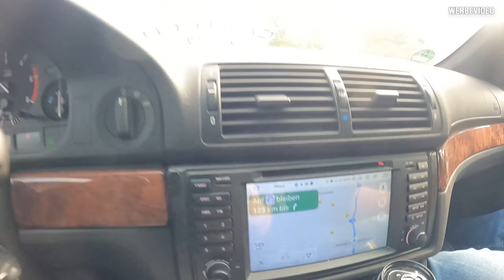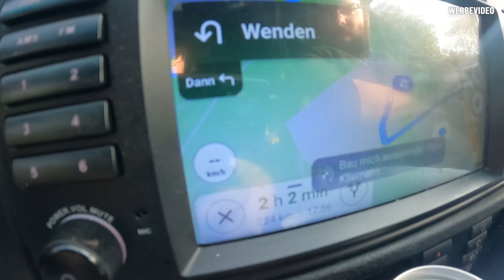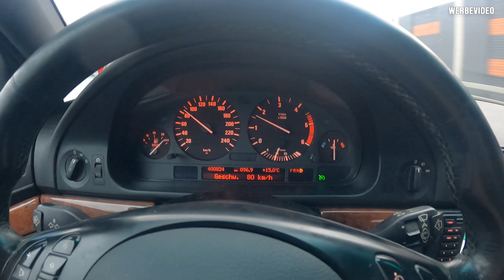Daily Vlog 57 - Na wer hat da was Neues .... ( ich nicht )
*Social Media*

*Das Cartell*

*Meine Partner*

*Adressen*

*Cartell Discord*

*Tags*